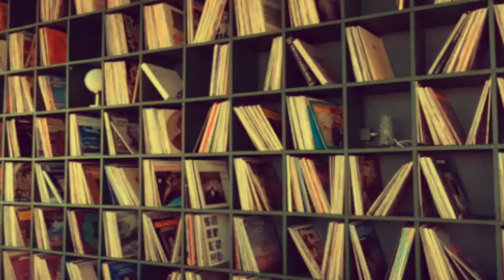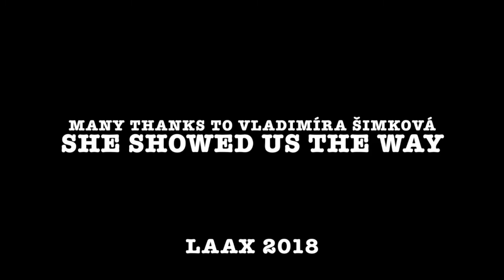LAAX Powder day